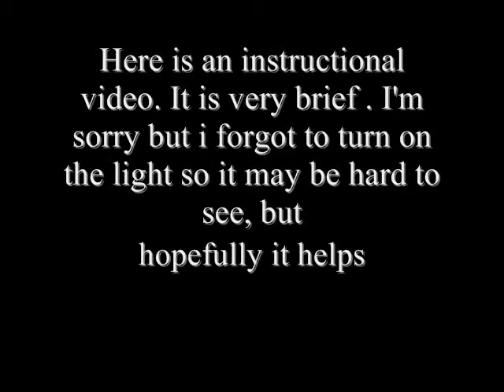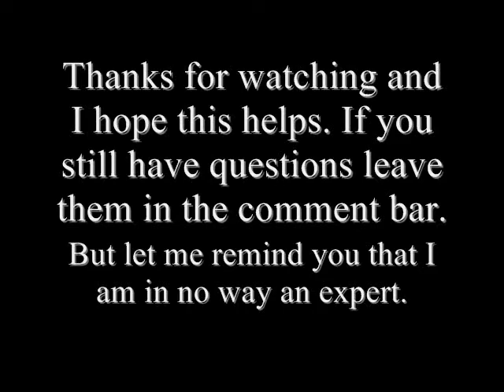Pistol disassembly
this is an instructional video i made on hbow to disassemble and reassemble a kwa kp8 compact enjoy